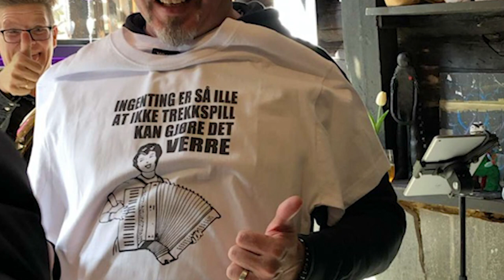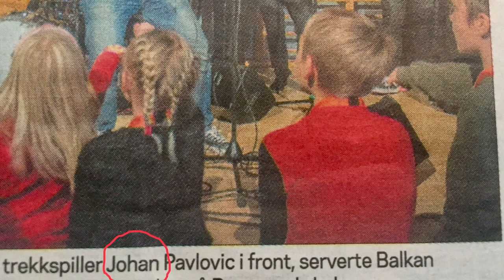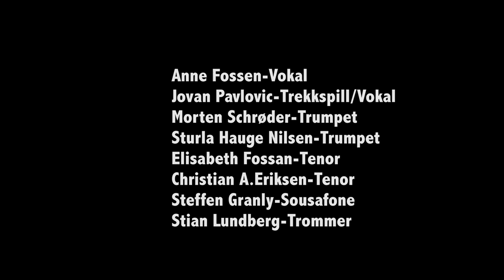"Utslepp"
Musikk - Jovan Pavlovic
Tekst - Marianne Meløy
Miks - Vuk Kandic

Balkan Brasserie:

Anne Fossen-Vokal
Jovan Pavlovic-Trekkspill/vokal
Morten Schrøder-Trumpet
Sturla Hauge Nilsen-Trumpet
Elisabeth Fossan-Tenor
Christian Aftret Eriksen-Tenor
Steffen Granly-Sousafone
Stian Lundeberg-Trommer